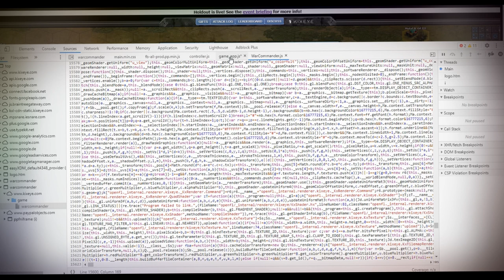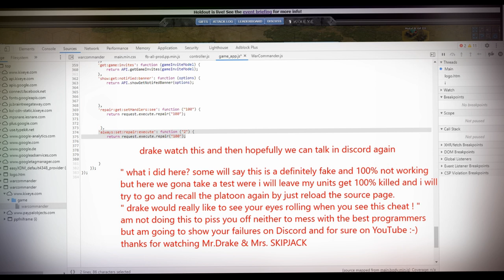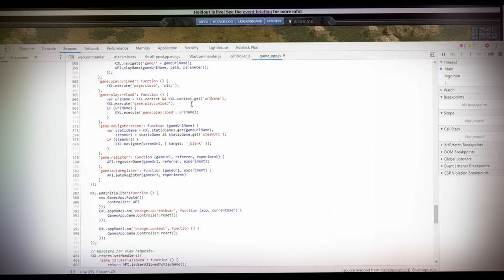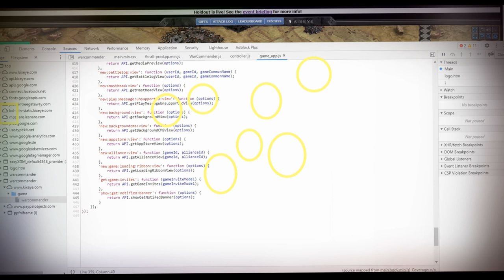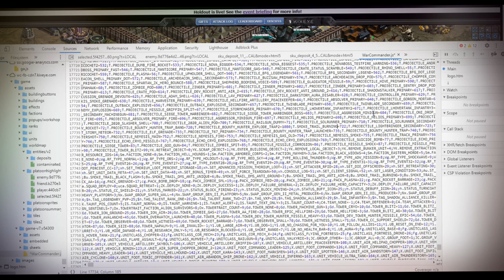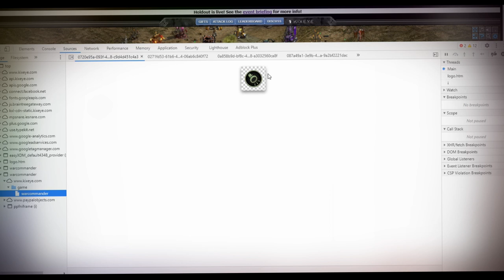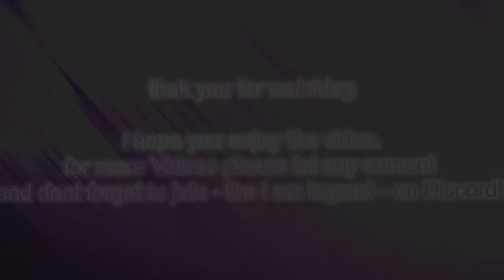War Commander : Developer Settings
Hello and wellcome to my new Video tutorial of War Commander HTML5 developer settings. Here i thought to show drake " the pice of lier and Skipjack the dirty talker "  a bit of my easy peasy cheats were it cost me few seconds to do it and i no need any prog like Fiddler, html convertor, html sniff or anything else!

- best regards to all!